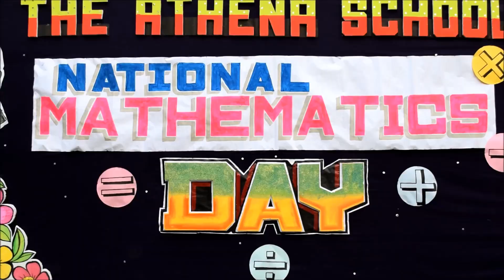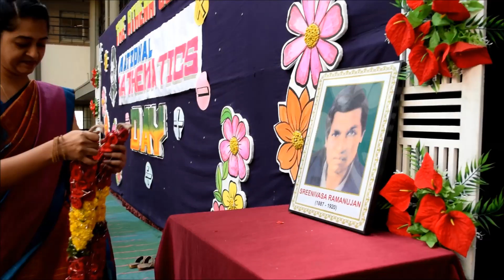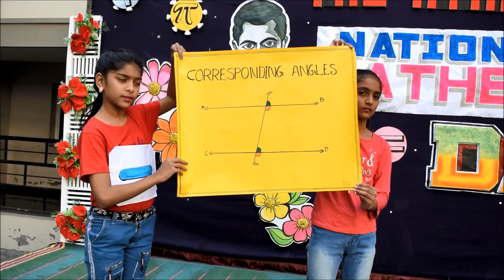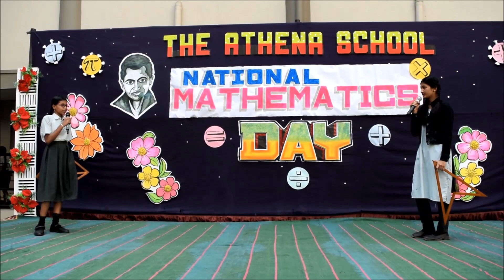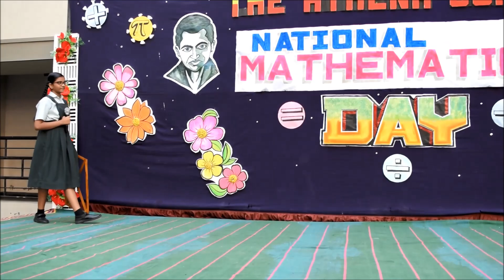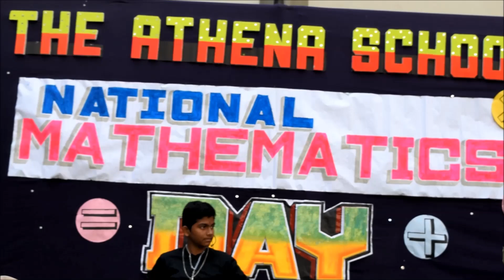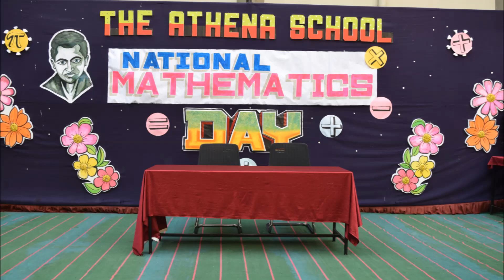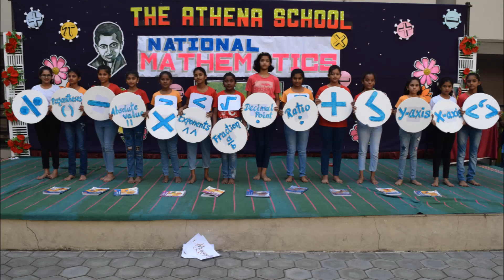National Mathematics Day Celebrations 2022-23 | Abacus | Tricks | Songs | Dances | Shapes | Puzzles